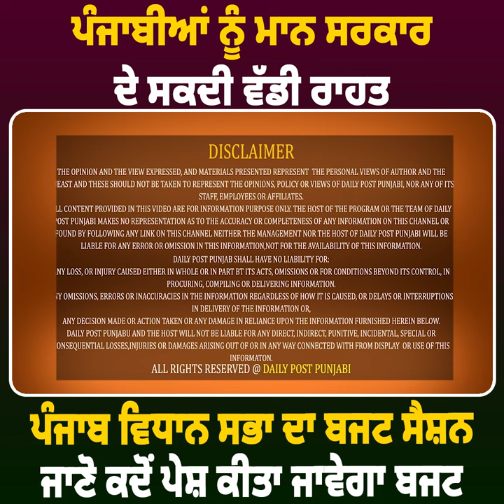ਪੰਜਾਬੀਆਂ ਨੂੰ ਮਾਨ ਸਰਕਾਰ ਦੇ ਸਕਦੀ ਵੱਡੀ ਰਾਹਤ, ਅੱਜ ਪੰਜਾਬ ਵਿਧਾਨ ਸਭਾ ਦਾ ਬਜਟ ਸੈਸ਼ਨ